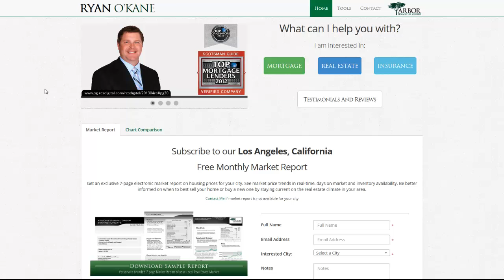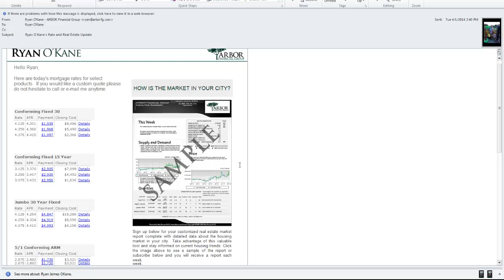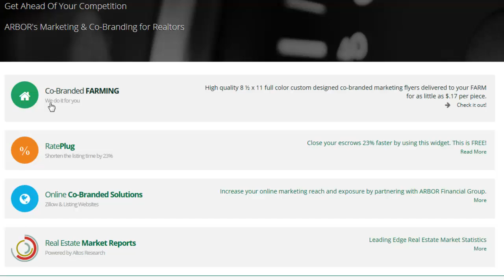LOAN OFFICER MARKETING STRATEGY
Ryan O'Kane is describing ARBOR's loan officer marketing strategy